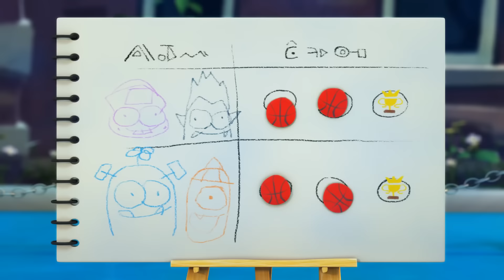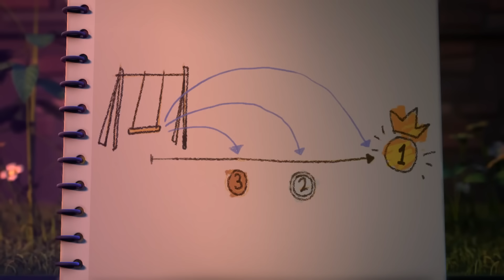Funny Animated Cartoon | Spookiz Too Much Food Equals Toilet Time 스푸키즈 | Videos For Kids